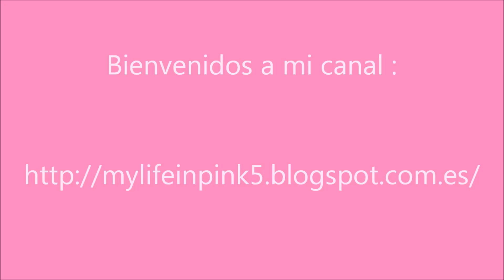1º Sorteo (conjunto bisuteria )